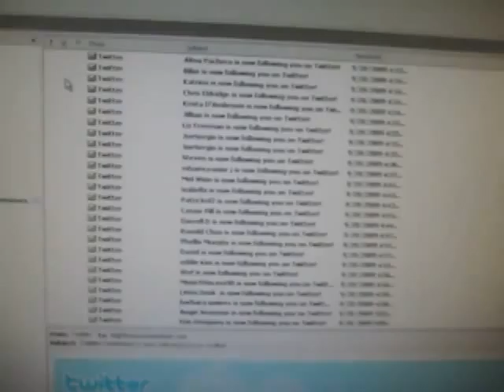BUCK HOLLYWOOD MICHAEL BUCKLEY & GETTING STARTED ON YOUTUBE